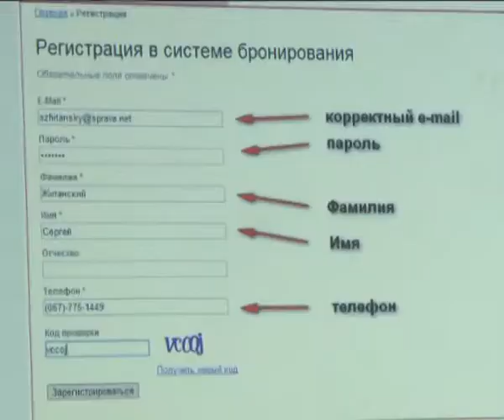Пресс-конференция VINNITSIA JAZZFEST 2013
сюжет про пресс-конференцию организаторов 18 фестиваля VINNYTSIA JAZZFEST 2013 на канале Винницкого государственного телевидения.